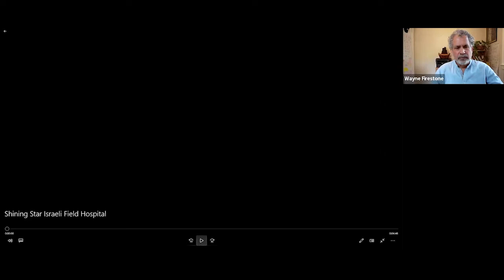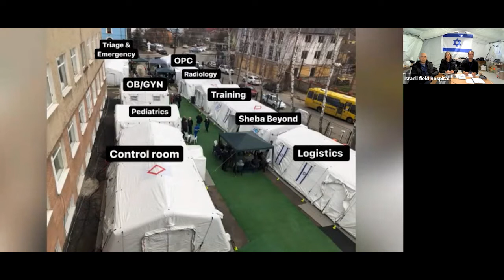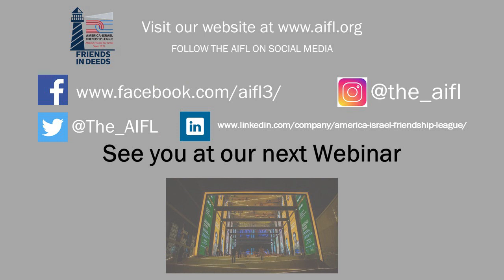Israel's Shining Star in Ukraine: On the Frontlines of a Field Hospital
Kokhav Meir -- ‘Shining Star’ is the only foreign field hospital functioning in Ukraine, established to enable doctors and medical professionals from Israel to provide much needed medical care to those in need.

The hospital is located in Ukraine itself, in the city of Mostyska.  It features a triage area, an emergency department, labor and delivery rooms, mental health services, laboratory, pharmacy and an outpatient clinic.  It is connected to the medical facilities in Israel, so that expertise can be provided in real time from professionals who might not be located in the physical facilities themselves.

Join us for an update from the frontlines with the medical team leaders and volunteers from Israel’s humanitarian field hospital.

We will hear from medical personnel who will share their experiences about:
how the situation is evolving as the war wages on, what it means to be  a ‘shining star’ for patients, what are the most critical needs of refugees, what is the psychological impact of the war on children and how the international community can assist the war-torn country.